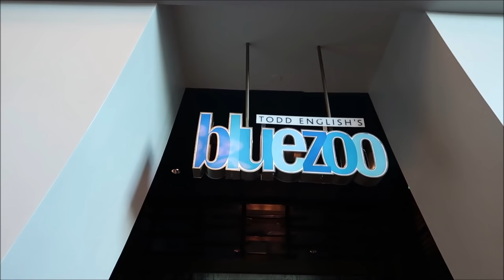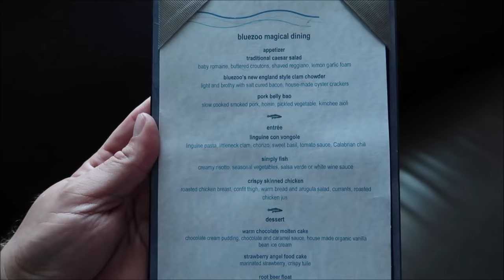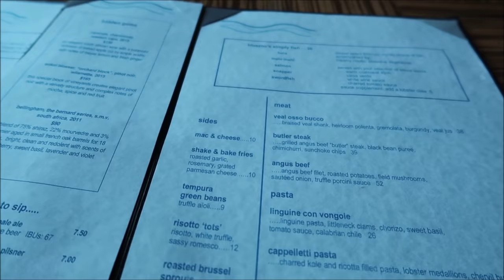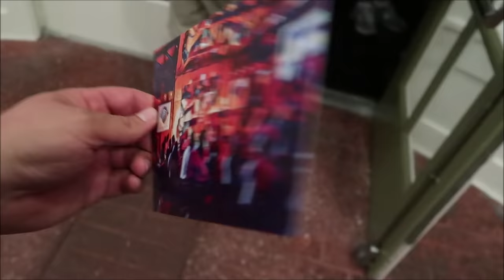Disney’s Boardwalk Resort October 2021 | JELLYROLLS Is Open & Shake 'n Bake French Fries At Blue Zoo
A Grand Good Time
Raise a glass as you enjoy the musical stylings of a pair of piano prodigies. No request is too obscure. These musical maestros can play anything. Well, almost anything. Go ahead—try to stump them!

Take your seat in front of a stage featuring twin baby grand pianos—and enjoy the show. The players take turns dazzling the audience with their showmanship and easy rapport. It’s a great time all around!

3211 Vineland Rd
PMB# 244

Gerald
Emily McCoy
Maureen Butler-Morin
Fran
Amber
CS
Marc R
Cassidy Ebert
Steve Tipton
Tamara Niuatoa
Theme park vets
Julia Long
Rob Reinhardt

Michelle Pettus

Andrew Schlosser

Frank

Meredith Leonard

Momma_Lisa1969

Martha Fletcher

Judy Salatino

Sandi Jerome

Ken Lachman

PT Bowman

Aida Figueroa

April Napper

Andrew

Sean Rogers

Bryan Vacinek

Amber Higdon

Josh Rinehart

Aaron Trumbore

Kevin Cardwell

rachelldanielle

Nick Morse

Chris Villanueva

Bill Serratore

Daniel Brough

Jackie Gohl

Makaria Chthonic

Benjamin Haley

Holli Tippl

Peter Mackey

Bob Hicks

Mike Ferrell

Angela

Darren

Paolo Ciniello

Jef

Steven Gray

Mackensey Kubina

Mery Fernandez

Andrew Tait

Frederick Pearsall

Tobi Scaggs

Tim Komosa

James Aiken

S. White

Alex Wells

Mary Gater

Jason Zak

Michael Wheeler

Judy Ko

Jennifer Durham

Frank Corey

Mellie Moo

Jesse Reed

Adam Puscavage

Joann Mui

Mandy Felix

MCW T-Bram

Jeff MacConnell

Shannon Blakely

martin fey

Lisa Orr

Samantha Brown

Haley Mays

Ed Chapman

Jacqueline Anzuini

Anne Bay

Brian Tapio

Annie Garrison

Bill Byers

Kimberley Lewis

chad morgan

Robert Summers

Maddie Penk

nancy mccombs

Rita Lee

Susan Poynton

Brittany Karsten

Lisa walker

Sandi Wooley

Lisa Desilets

Kelly Gazzola

Sheyenne Boerker

Laura Will

Erika Magnus

Heather Szymczak

David P

Richarda Moss

Jon Brooks

Shelley Powers-Pearson

Bonnie Wilson

Misty Stanton

Andrea Luttrell

Kelli

Sharon Langone

Lisa Klukas

Michele Lardou

Lars Steenberg

Maja Christensen

James Steffenson

Emma Still

Alma Steinhilber

Melanie Watson

Michelle Shervino

Karlee Tharp

Nicky Blakeman

Team Us

Jared Lopez

Corinne

Savannah Sanders

beelsberg

Matt Johnson

FlynnLives

Rich Lazar

Stephen McIlhenny

James Zieske

Shaun

DOM

Tonya Gust

Al Bob

Caryn Haywood

kevin way

Richard

Lauren Youngberg

Dan Hatfield

Elissa Schmidt

Sue Burnham

Jeff Renfrow

Andrew Singer

Tasha Burns

Karin Misdom

Mat Saunders

Neil Roberts

Keith Lousley

Tiffany Balbuza

Steve W

Andrew Frueh

James Emory

Catherine&Chris

Gary Woodruff

Wendy Reinmiller

Marcie Lee

JT McWilliams

Theresa Asperti

Kate Francis

Stephanie Wheeler

Jonathan Wyman

Dustin Whitfield

Jeff Blacker

Alexondra Lee

Ron Fox

Nickr2190

Tracie Hess

Lee Taylor

Jennifer Stewart

Googly BearKEB

Rollerblades451

Brian H

Rebecca Anderson

Jenny Walter

Ashley Short

Jon May

Lisa A

Jenni

Ian Boldsworth

Kim Wilson

Mat Piscatella

Heather Ludwig

Bill Barsh

Bobby Tyning

Sarah

Kirk Hofeling

Josh

Sherman_117

Janet S.

Ashley Whitaker

Stacie Webster

Patricia Jean

Joy Frye

Blake McAskill

Britt Graves

Chris Yobb

Arthur Childs

Jessica Fox

ALEXSANDRA WATSON

Troy Parker

The Zimmermans

Mike Wennmacher

Prinsez54

Liz W

Eric Eggink

Bobby Preteau

Chad Jennings

Rachel Son

Stacy Ludwig

Ryan Tyler

Victoria Thompson

ERNIE NOLTE

Mike Elliott

Tina Spicer

Edward Williams

Kayla Barnett

Kristi Mikle

James Connelly

Ann Kennedy

Jill Burns

Guy Turnquist

Shane Hebert

Christine Beebe

ScubaCat3

Jesse Burrows

Brock Belinske

Tracey Armstrong

Thomas Young

Mary Place